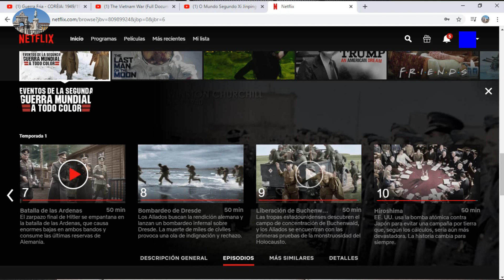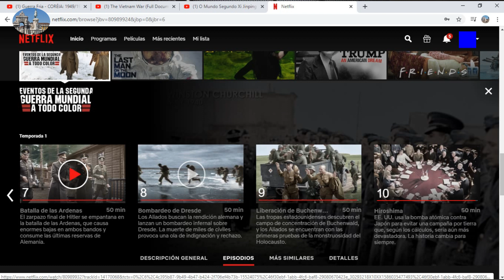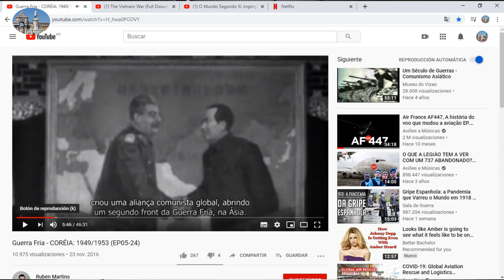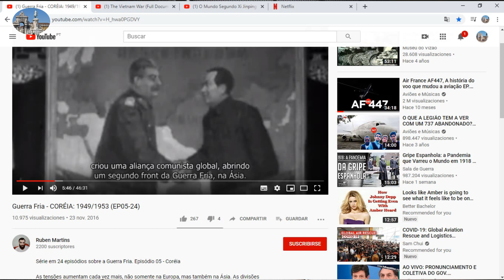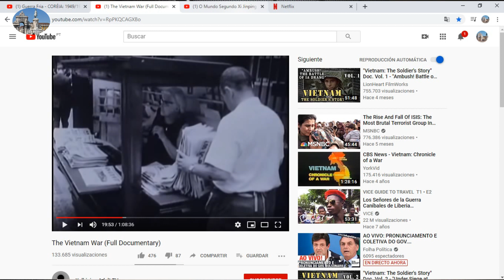ENTENDENDO A GEOPOLÍTICA MUNDIAL ATUAL, POR MEIO DE SÉRIES E DOCUMENTÁRIOS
Neste vídeo, compartilho com vocês algumas séries e documentários que irão facilitar o entendimento da geopolítica atual.